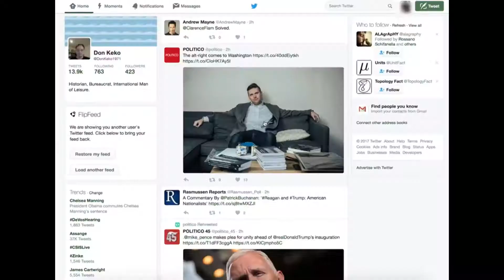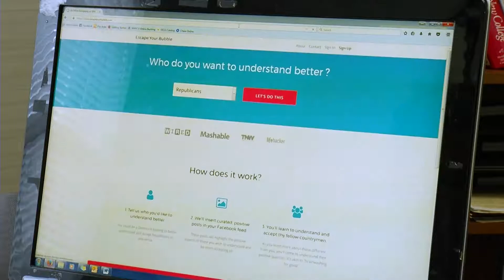HOW TO EXPAND YOUR POLITICAL BUBBLE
When was the last time you visited a website that held a different political view then your own?